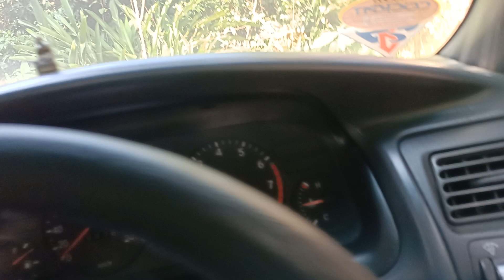เที่ยวน้ำตกคลองนารายณ์ ep.1 ขับรถขึ้นเทือกเขาสระบาป